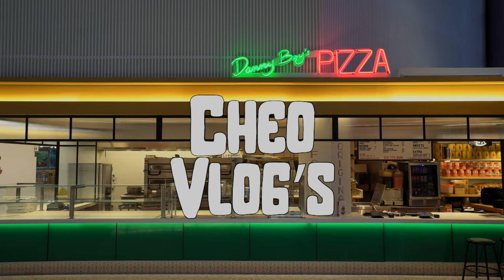TRAINING TO BECOME A INFLUENCER BOXER (VLOG 1)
Today's video I take you through my day! Starting off by tossing some pizza dough and then I hit some pads with Brian Viloria.